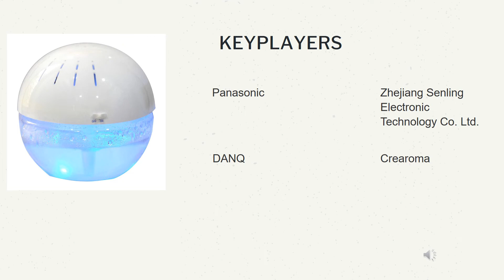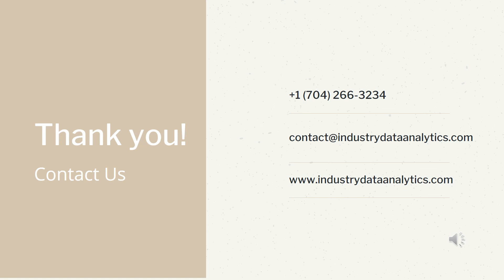Electric Air Freshener Market| Industry Data Analytics | IDA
Electric Air Freshener Market- Global Growth, Trends and Forecast (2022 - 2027) By Types, By Application, By Regions and By Key Players: Panasonic, Zhejiang Senling Electronic Technology Co. Ltd., DANQ

Acknowledging the kind of traction gained by this market, recently published a study report asserts the global Electric Air Freshener Market size is projected to accrue voluminously by 2027 registering a phenomenal CAGR of 3.5% during the review period (2022 to 2027).